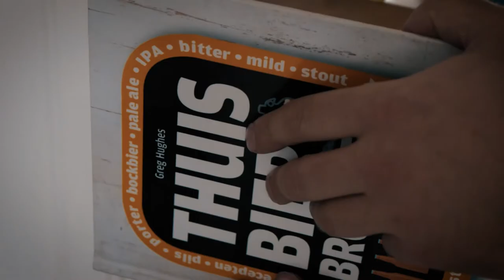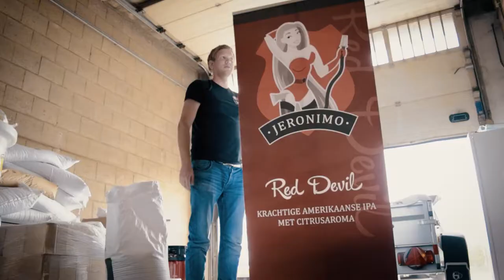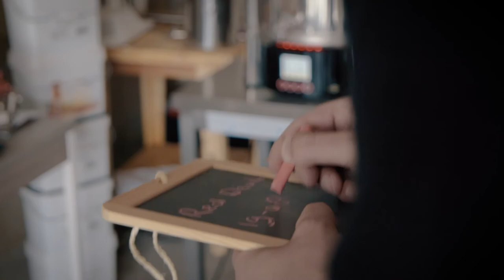Brandmovie: Brouwerij Jeronimo Nijmegen